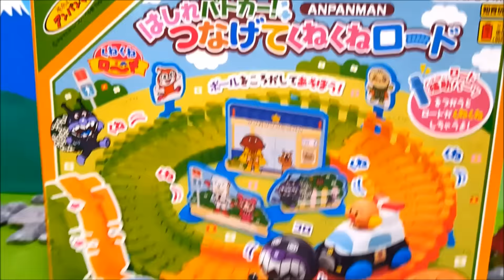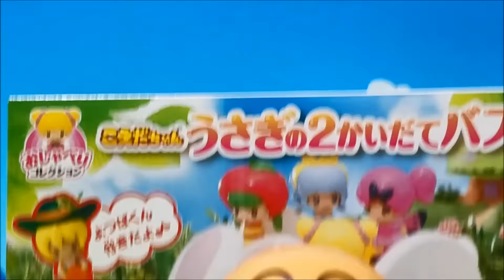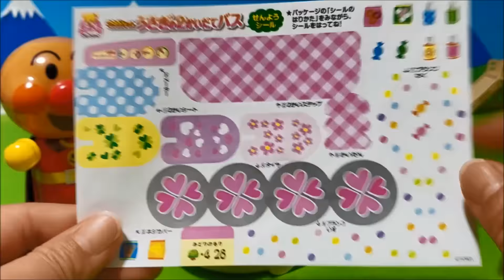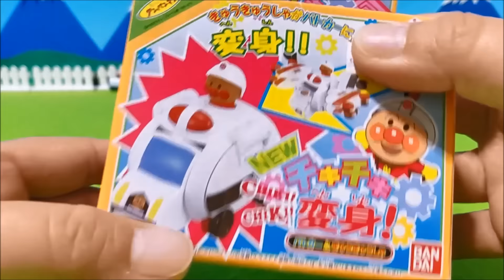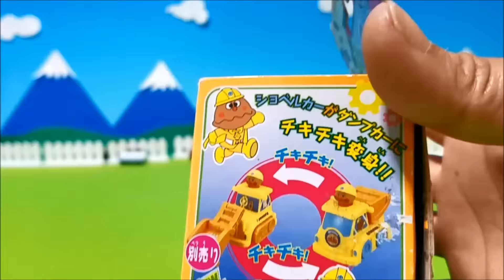アンパンマン のりもの アニメおもちゃ 走れパトカーつなげてくねくねロード SLマン メロンパンナちゃん ドキンちゃん大慌て！車 乗り物 列車 バイキンマン コキンちゃん 幼児 子供向け動画 キッズ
アンパンマン のりもの アニメおもちゃ 走れパトカーつなげてくねくねロード SLマン メロンパンナちゃん ドキンちゃん大慌て！

アンパンマン アニメテレビ YouTube動画はこちら
アンパンマン子供向けアニメおもちゃ人気動画連続再生まとめ❤Kids toys playlist アンパンマンすべり台♪ドキンちゃんとアンパンマン キャラ弁 キネティックサンド 型遊び ポテトヘッド変顔
アンパンマン アニメ＆おもちゃ ツインクルチョコレートみんなで食べよう♪バイキンマン ドキンちゃん メルちゃんまほういのティーセット おやつ お菓子 ブタメン 子供向けアニメ動画
SpiderMan Toys 眼が光る スパイダーマンが二人 アンパンマン アニメおもちゃ❤おかあさんといっしょ♦人気動画リメイク版

お気に入りチャンネルの動画だよ
是非見てね！

今日は「 アンパンマン のりもの アニメおもちゃ 走れパトカーつなげてくねくねロード SLマン メロンパンナちゃん ドキンちゃん大慌て！車 乗り物 列車 バイキンマン コキンちゃん 幼児 子供向け動画 キッズ 」です♪

いつも応援、ご視聴
クスッ(#^^#) って、笑顔になってもらえたら嬉しいです♪

♥GOOD！評価ありがとうございますヽ(´▽｀)/